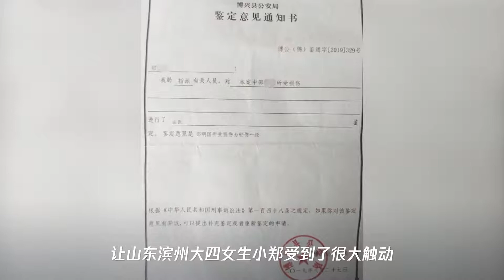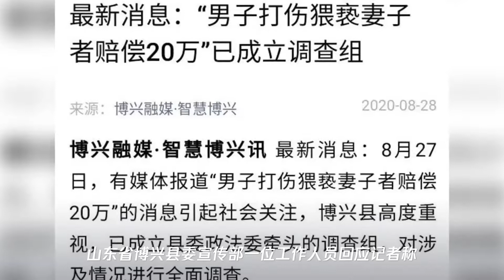妻子被当面猥亵,丈夫伤人被拘后赔偿近20万元,官方回应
➤Thanks收看！